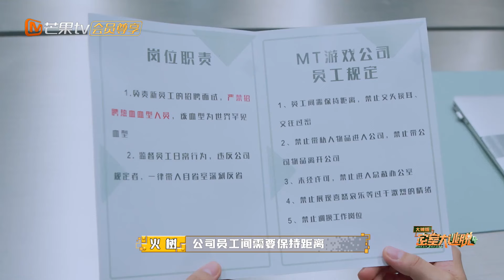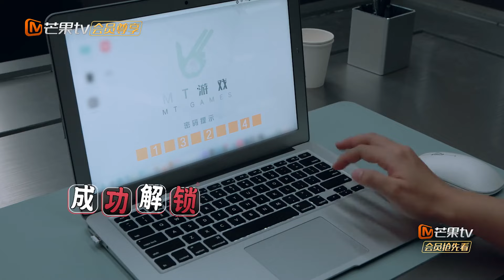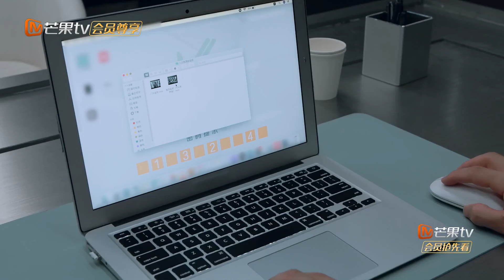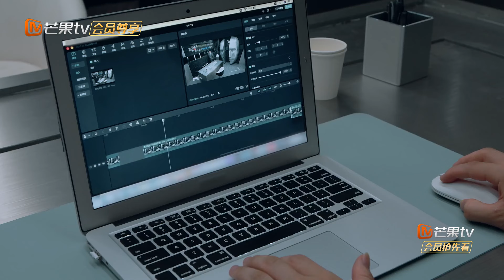火树被吓到失声尖叫的时候文韬还在笑 凯凯：别去沾边都给我离远点 明明新人整顿职场《密室大逃脱4大神版》Great Escape S4·Super Version EP10丨MangoTV